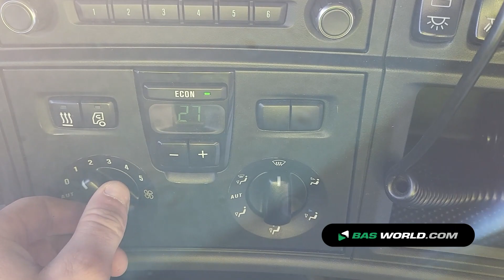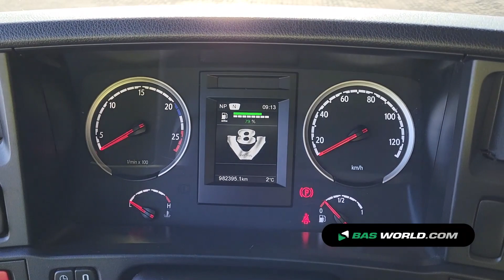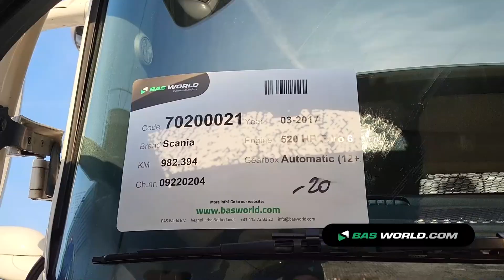70200021 Scania R